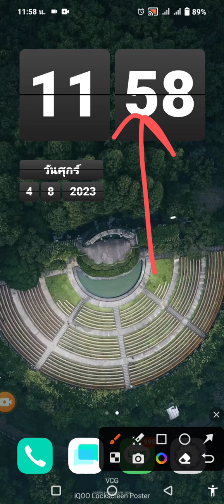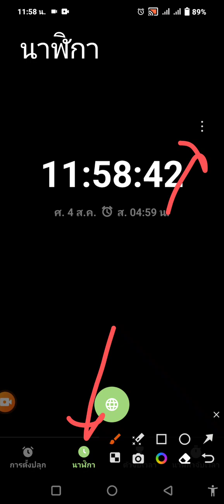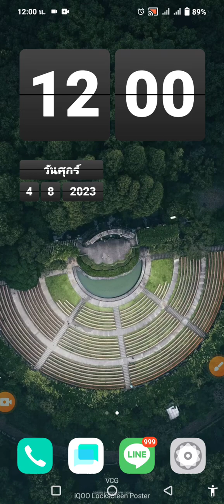ปิดมือถือนาฬิกาก็ปลุกได้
ตั้งค่าให้ แม้เราจะปิดโทรศัพท์มือถือสมาร์ทโฟนของเราแล้ว นาฬิกาปลุกก็สามารถ ปลุกเราได้ตามเวลา ในเครื่องโทรศัพท์มือถือสมาร์ทโฟน vivo z7x iqoo วีโว่ แซด7เอ็ก ไอคู